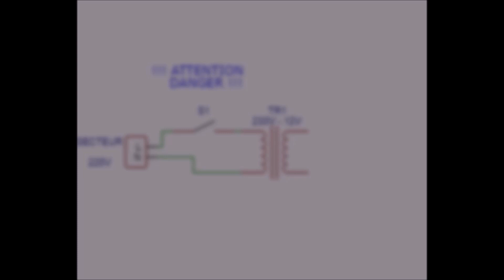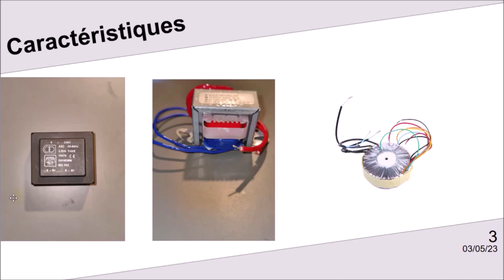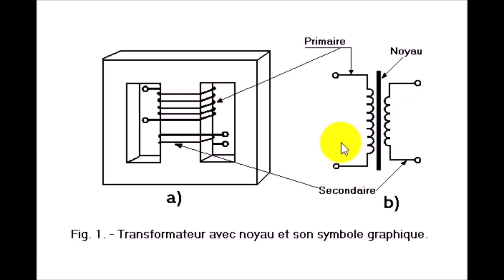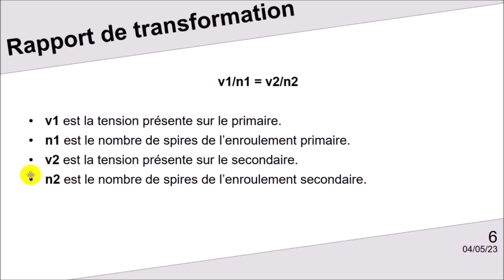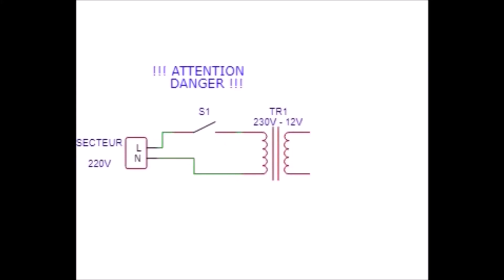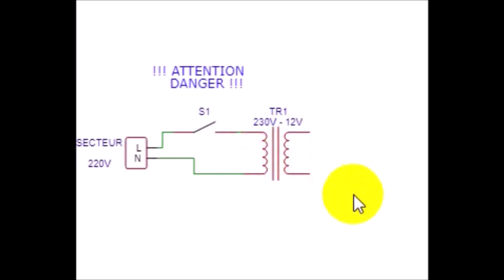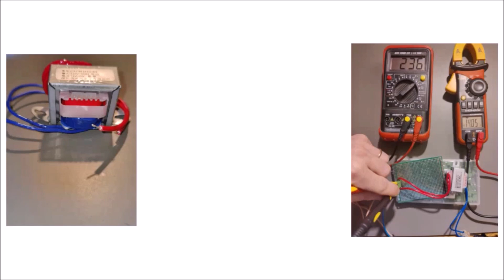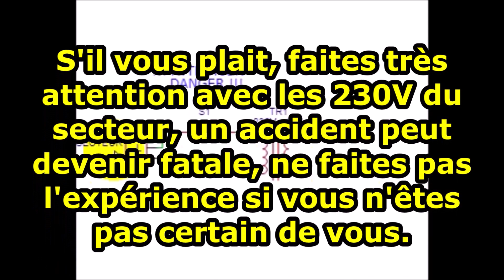Fiche composant 17 le transformateur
Vidéo de présentation du transformateur.
Avertissement : la tension 230V du secteur est dangereuse. Un accident peut devenir fatal. Si vous n'êtes pas certain de vous, ne produisez pas l'expérience de cette vidéo.

- 00:00 Introduction
- 00:40 Présentation du transformateur
- 01:56 Description des broches
- 03:08 Principe de fonctionnement
- 04:22 Rapport de transformation
- 05:53 Danger mortel
- 07:12 Le schéma de principe
- 08:05 Le schéma d'implantation
- 08:50 Essai du circuit
- 10:20 Conclusion